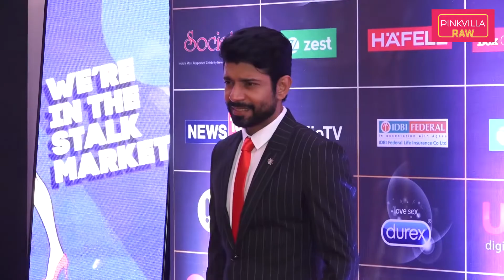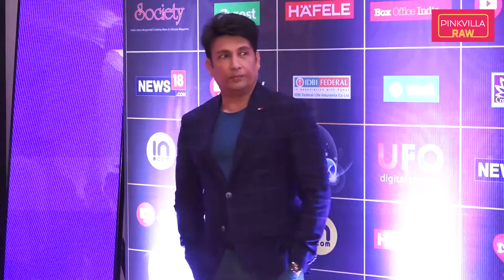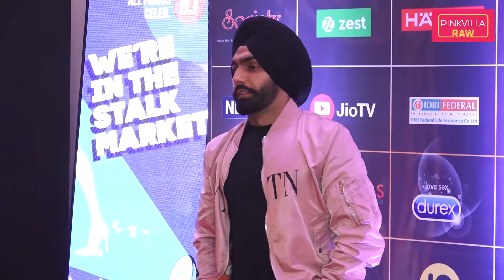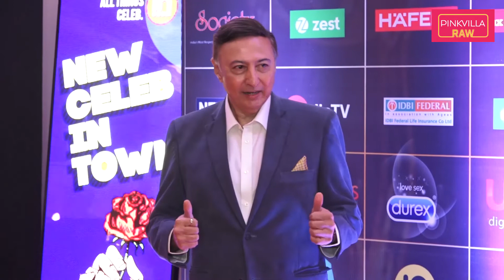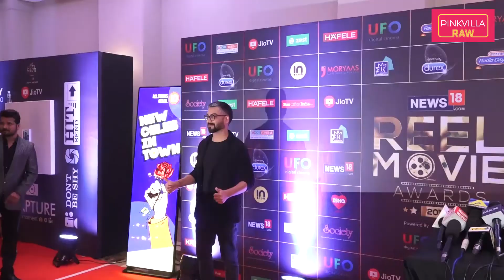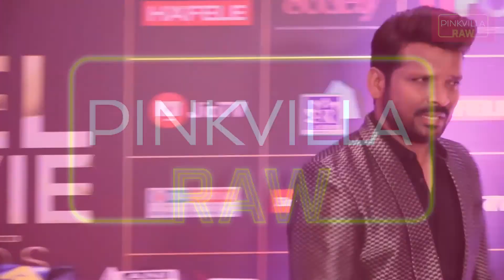Shibani Dandekar, Dia Mirza, Gajraj Rao and many others attend an awards night | Part 2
The News18 Reel Movie Awards Night 2019 was held last night and many celebs such as Dia Mirza, Shibani Dandekar, Divya Dutta, Gajraj Rao, Shekhar Suman, Rasika Dugal, to name a few attended the awards night. The awards night was organised by News18, especially to celebrate films that are made with a low budget, up to 25 crores only but have great stories, such as Stree, Badhai Ho, Mulk, Raazi, to name a few.